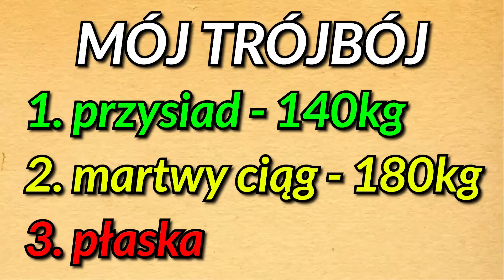Przetestowałem Swoje ONE REP MAX